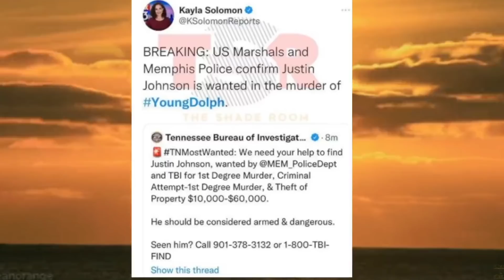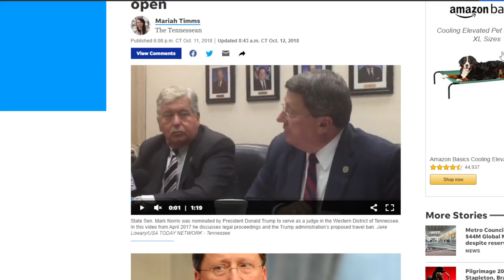YOUNG DOLPH SUSPECT STRAIGHTDROPPP GETS EXPOSED FROM FEDERAL JUDGE MESSAGE ABOUT THIS...